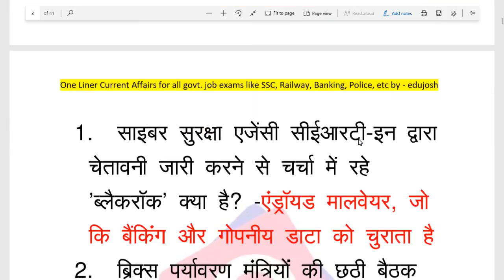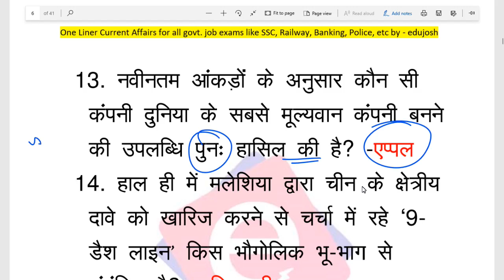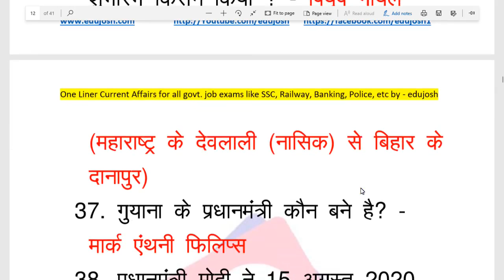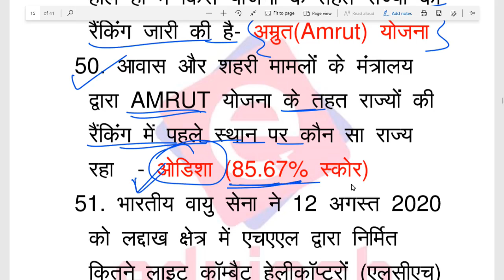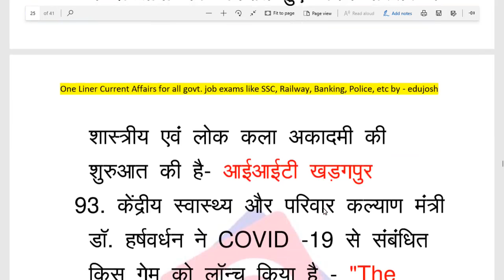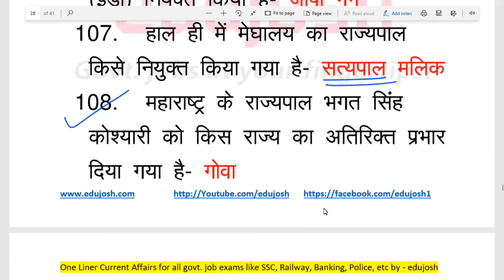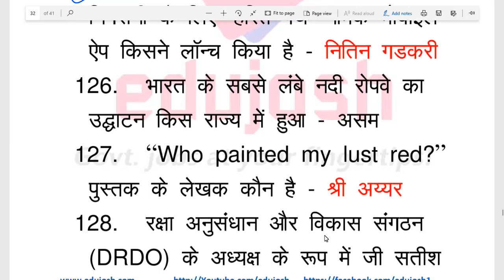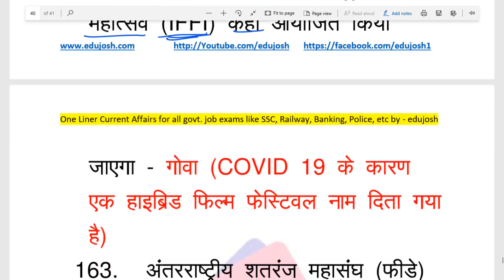Current affairs : August 2020 | Important current affairs 2020 | latest current affairs Quiz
📒 Download January to July Current Affairs 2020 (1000+ Question) Ebook

current affairs quiz august 2020
edujosh current affairs in hindi
2020 all current affairs
edujosh current affairs 2020
latest current affair Quiz
करंट अफेयर्स 2020
अगस्त करंट अफेयर्स 2020
Current affairs August 2020 in hindi